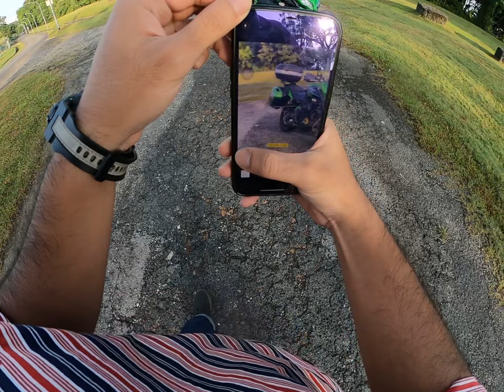Exploring the colonial houses of Sembawang | VERSYS 650